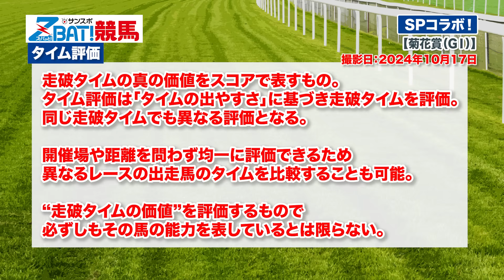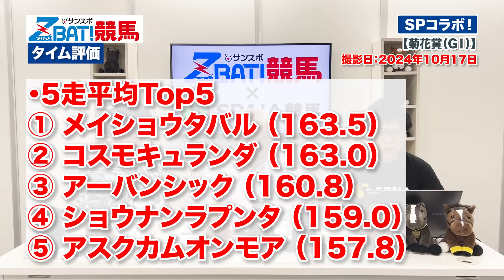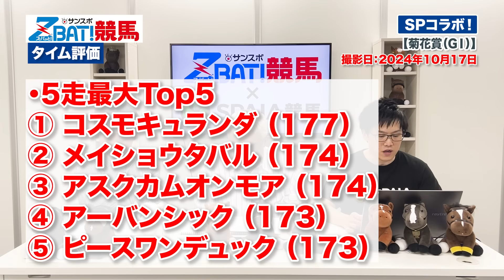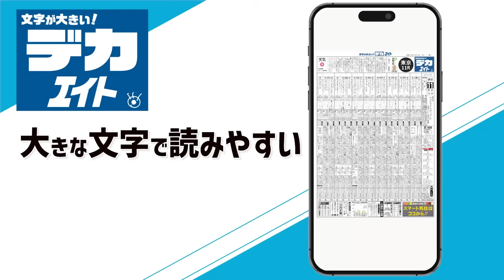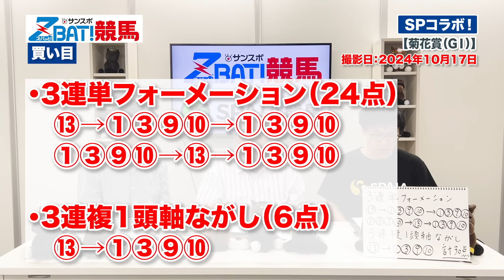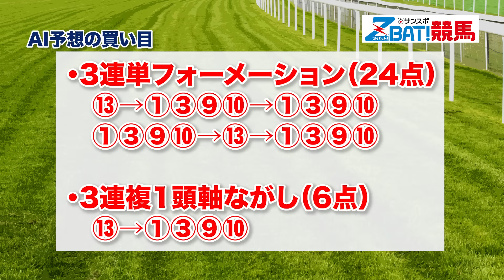【2024菊花賞SPコラボ】人気薄候補に重い印！？新コンテンツ「タイム評価」も登場！ 買い目は30点を推奨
人気薄候補の2頭を高評価！？
近日リリース予定の新コンテンツ「タイム評価」をご紹介！

サンスポZBAT!競馬とSPAIA競馬chが菊花賞で第2弾・SPコラボを実施！
今回の動画では、SPAIA競馬chからSPAIA競馬編集部員ヤマが出演しています。

混戦模様の菊花賞をSPAIA競馬が誇るAIを使い予想。近日リリース予定の新コンテンツ「タイム評価」も登場します。

予想では人気薄候補の2頭を高評価。印は全部で5頭に打ち、買い目は30点を推奨しています。どの馬に印を打ち、どういった買い目なのかは動画内でご確認ください。

またSPAIA競馬chで公開している動画には、水谷圭助記者（夕刊フジ）と増本隆一朗記者（サンケイスポーツ）が出演。トレセンで手に入れた情報などをもとに予想しています。ぜひ、そちらの動画もご覧ください！

⬇️【2024菊花賞SPコラボ】本命は二桁人気の超穴馬！？　特大馬券狙える予想も自信あり！